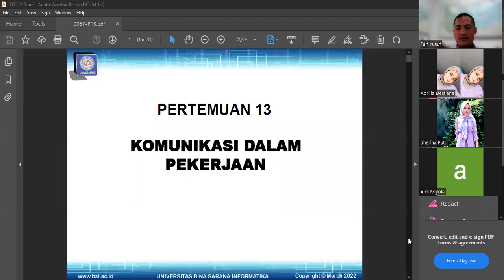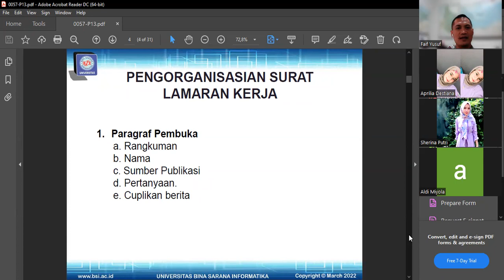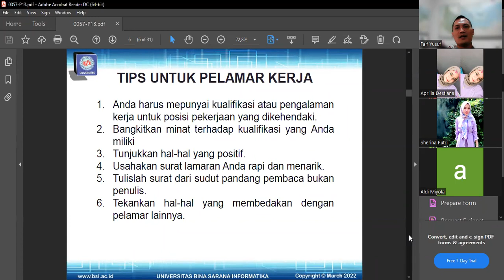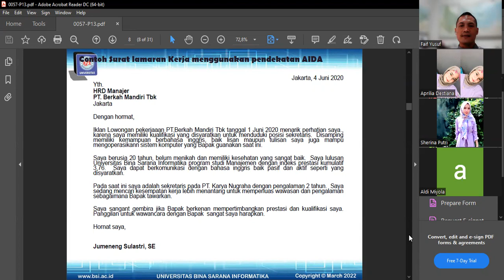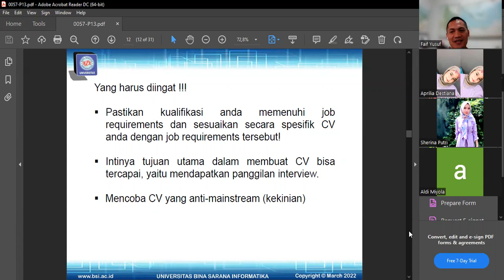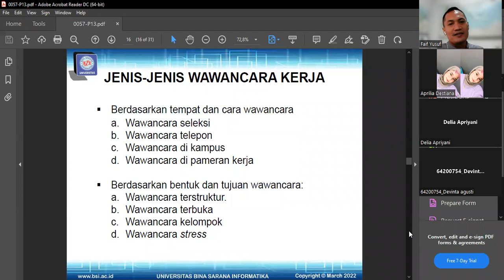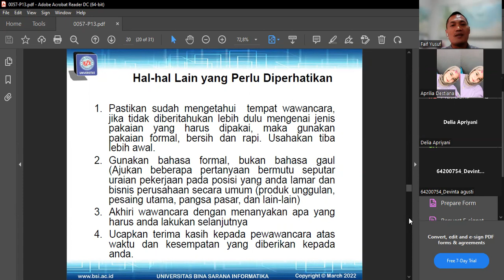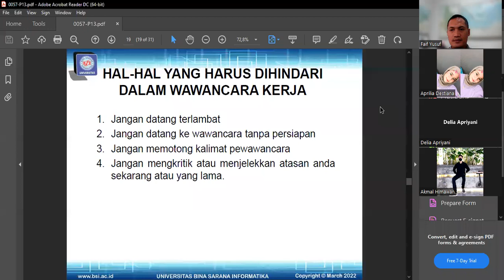Menyusun Surat Lamaran Kerja dan CV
Banyak yang harus diperhatikan ketika kita akan mengirimkan surat lamaran kerja dan CV. Simak ulasan lengkapnya dalam video ini ya.